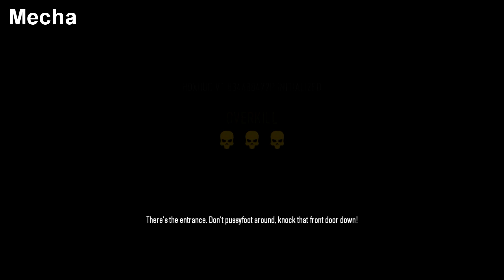[60 FPS] Completing Tabula Rasa Achievement With All Golden Masks (Also Me Screaming Like a Bitch)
Both day one and two took two attempts to complete, it's very fun challenge to do! I was running the muscle perk deck.

I apologize (and not apologize at the same time because hey, it makes for good entertainment!) about my overreactions. But this is a good demonstration of how I act in solo clutch scenarios.

This is also a good demonstration of how the Chicago Typewriter is an under appreciated SMG. I, for one, love the damn thing!